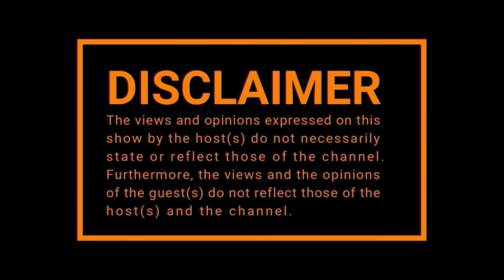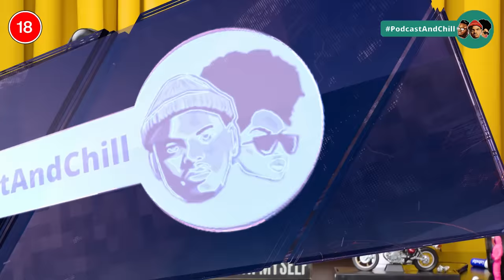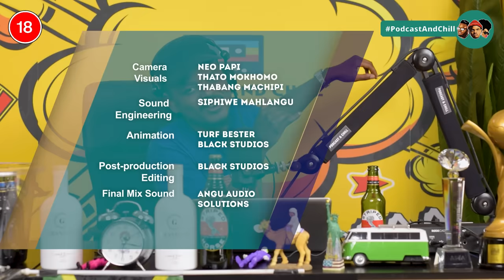EPISODE 491I Mangosuthu Buthelezi ,MacGs Cape Town Escapades, Rosie Motene Sues Us ,Zola 7 Scammers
💥TICKETS TO THE MATLOSANA MEGA FESTIVAL